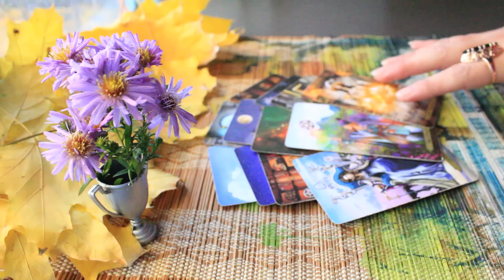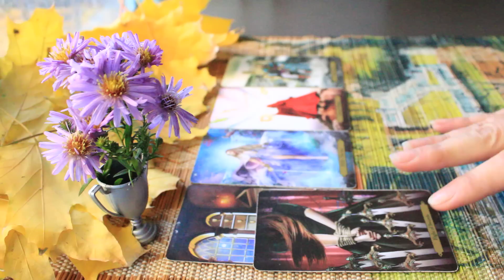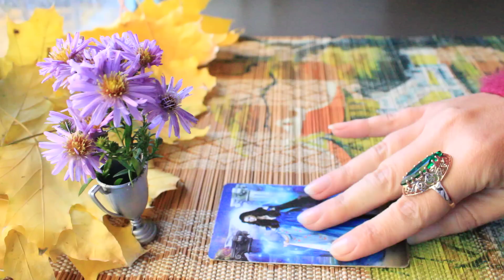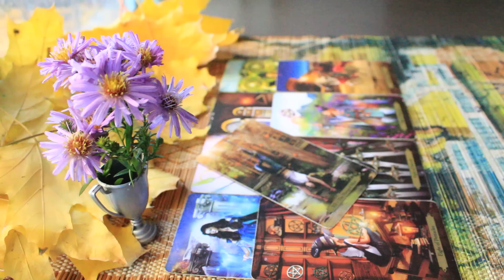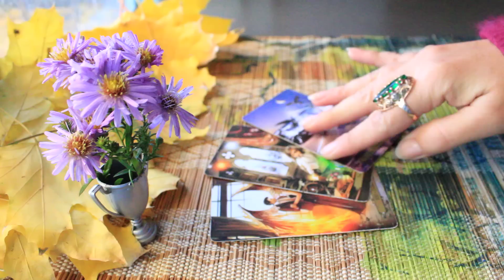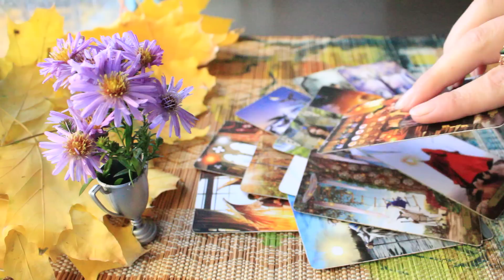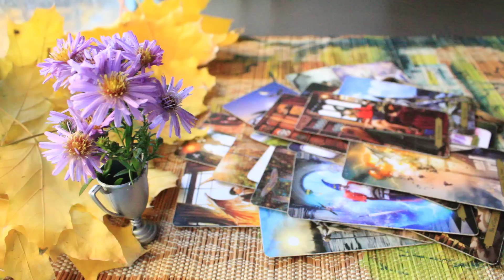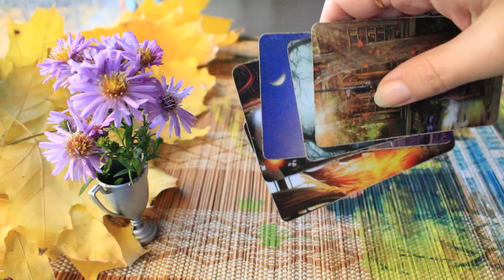Ноябрь...Станет ли легче и проще?/Чем ознаменуется начало зимы?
В это непростое время нам важно не потерять друг друга.  Встретимся с вами на моих каналах в Дзене и Rutube на случай блокировки Ютуба. На фото моего профиля есть кнопка "Яндекс Дзен". Всем сил, терпения, мира, любви, надежды!Все у нас будет хорошо!